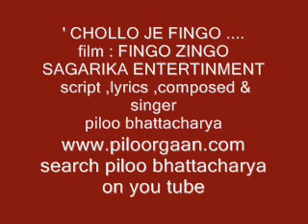CHOLLO JE FINGO PILOO OR PILU BHATTACHARYA FILM SONG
song :boidyo ebong ...